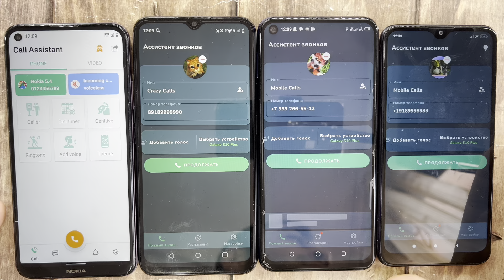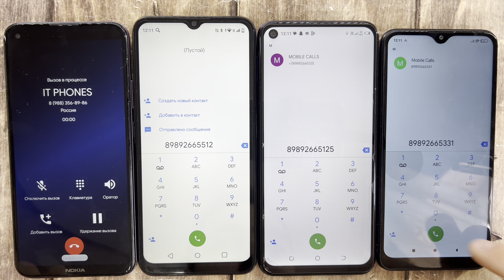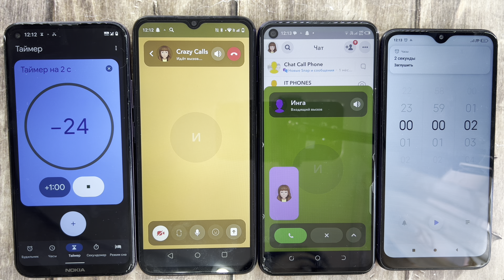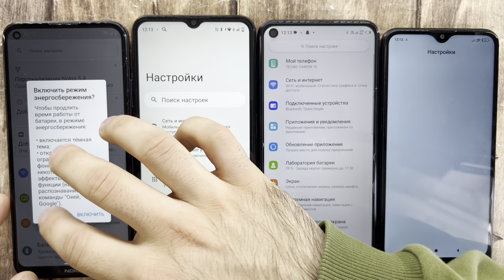Fake And Real Calls, Timer And Snapchat Calls Nokia 5.4, Realme C31, TECNO CAMON 16, Redmi 8 Pro